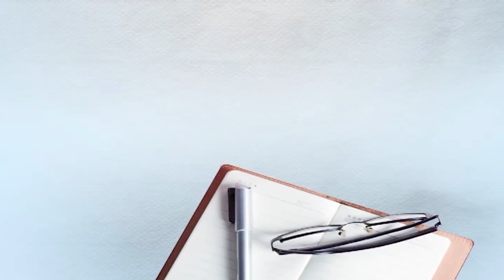ਨਹੀਂ ਰਿਹਾ ਇਲਾਹੀ ਗਿਆਨ ਦਾ ਸੋਮਾ 'ਸਾਰੰਗੀ ਵਾਲਾ ਬਾਬਾ'